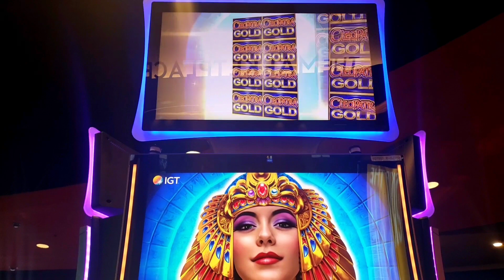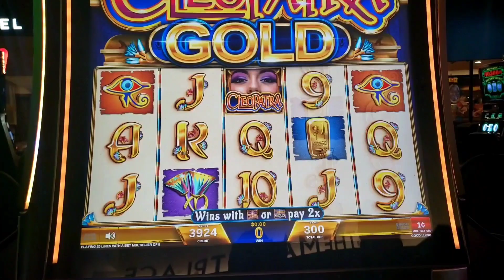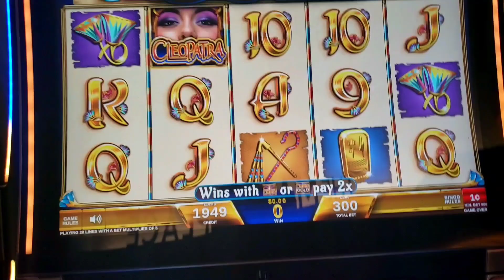Cleopatra Gold @FJslots956 @ Kickapoo Lucky Eagle Casino